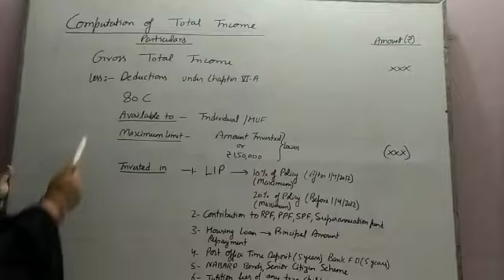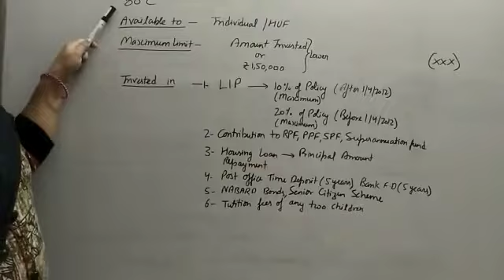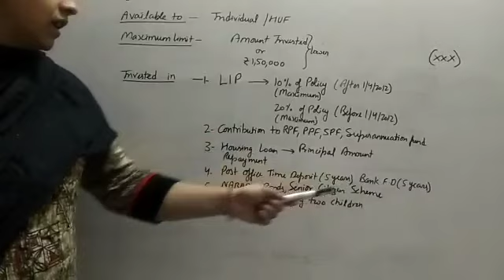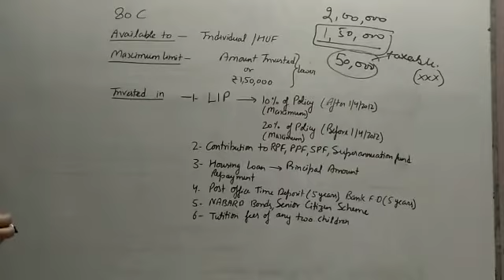DEDUCTIONS PART 1 BY CMA ANAMIKA TIWARI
B,COM HONS